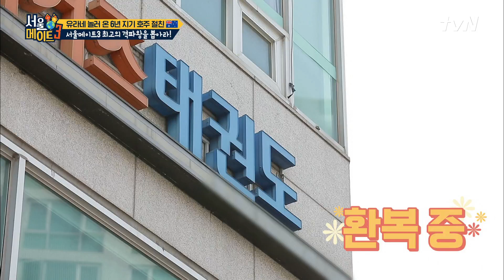유라의 메이트 맞춤 데이트 코스♥ ′K-Tigers′ | 서울메이트3 seoulmate3 190812 EP.7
'▶ 셀럽과의 동거동락 여행패키지
▶ 매주 (월) 저녁 8시 10분, tvN 서울메이트3'